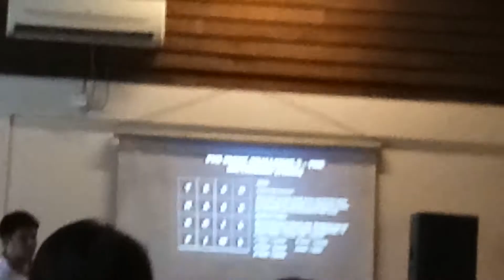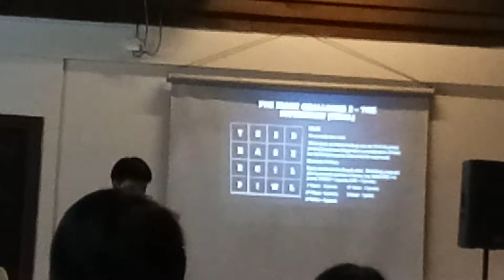iBridge Camp 2017 -- Fun Night -- Boggle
Replacement activity for Day 2 due to inclement campfire weather.